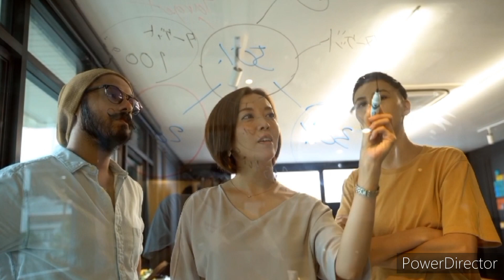JewelBox Story | Nitya Maheshwari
Hey guys
Sharing the Story of JewelBox
bye
Radhe Radhe